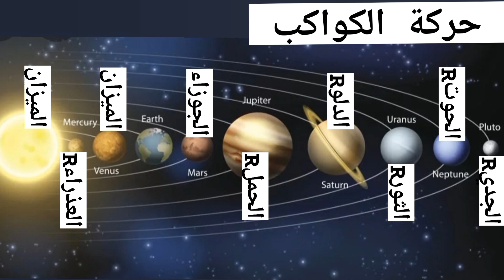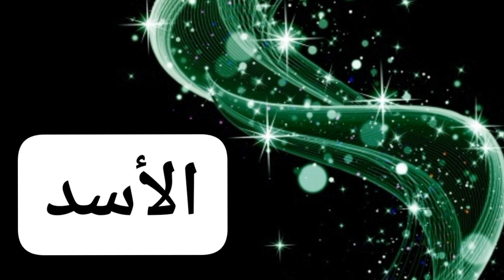التوقعات الأسبوعية من 1 وحتى 7 أكتوبر/ تشرين الأول 2022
مقدمة  0:00
الحمل 1:06
الثور 2:50
الجوزاء 4:22
السرطان 5:48
الاسد 7:20
العذراء 8:43
الميزان 10:11
العقرب 11:48
القوس 13:08
الجدي 14:39
الدلو 15:55
الجوت 17:20

الأبراج اليوم و التوقعات اليومية و حظك اليوم و  الأبراج الأسبوعية و التوقعات الشهرية و قراءة خريطة الابراج  يومياً
التوقعات_الأسبوعية التوقعات_الشهرية التوقعات_السنوية التوقعات_اليومية توقعات_الأبراج برج الحمل _ برج الثور _ برج الجوزاء _برج السرطان _ برج العذراء _ براج الميزان _برج العقرب _ برج القوس _ برج الجدي _ برج الدلو _ برج الحوت
البيت الاول  البيت الثاني  البيت الثالث   البيت الرابع  البيت الخامس  البيت السادس  البيت السابع   البيت الثامن  البيت التاسع  البيت العاشر  البيت الحادي عشر  البيت الثاني عشر
_بيوت الهيئة الفلكية _ الدائرة الفلكية _هيئة الولادة _مخطط الولادة _مخطط فلكي _الطالع _الصاعد _البرج الطالع _البرج الصاعد _طالع _تحديد الطالع _تحديد درجة الطالع توقعات_الابراج 2022 - توقعات 2023